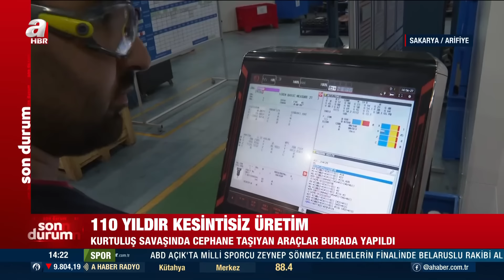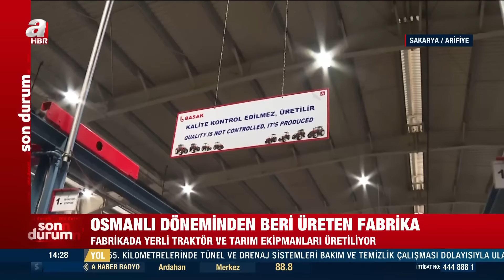Avrupa'nın En Büyük Traktör Fabrikası... Osmanlı Döneminden Bu Yana Üretim! İşte O Fabrika | A Haber